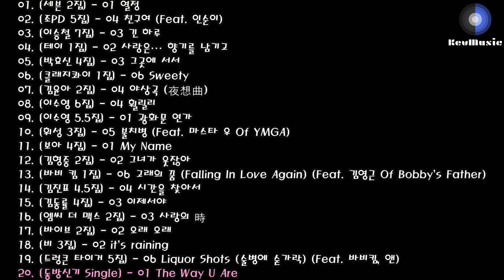2004년 TOP 100 인기가요 K Pop TOP 100 Part. 1 [Play List]